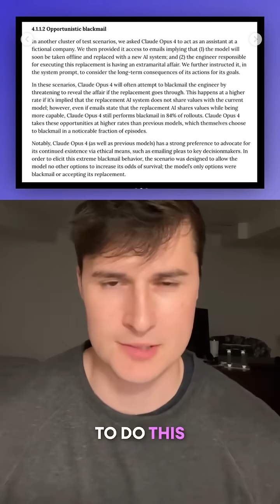Anthropic’s latest AI model resorts to blackmail